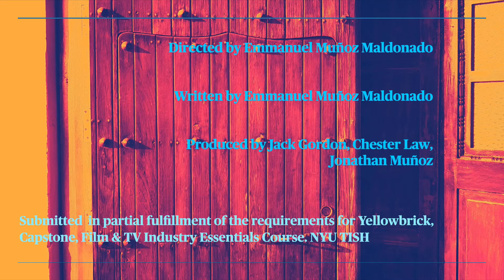Los Ojos en Silencio EPK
"A man incapable of recovering his past, incapable of living his present, and incapable of conceiving his future is taken back to his hometown just to discover the catastrophic consequences of a rampant pandemic".

Submitted in partial fulfillment of the requirements for "Yellowbrick, Capstone, Film & TV Essentials Course.